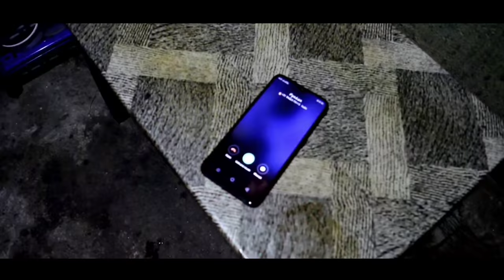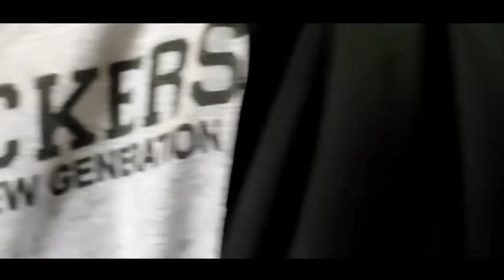Jingieit ba janai // a love story between close friends // part 1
a film written and directed by lam wanniang

cast
Medarisha Lyngkhoi
Bandonlang Lyngdoh
Sharonmarlyne Hynniewta
Lamborwell wanniang
Overjoy Lyngkhoi
supported actor
Jeff lyngkhoi
medapynhun suting
larihun Kharsyiemlieh